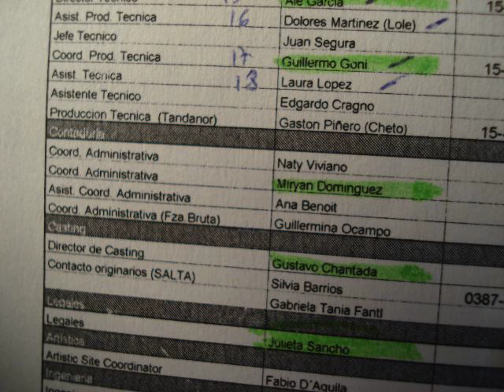DREAM TEAM.mov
EQUIPO DESFILE BICENTENARIO -  FUERZA BRUTA
ARGENTINA- 25 DE MAYO 2010